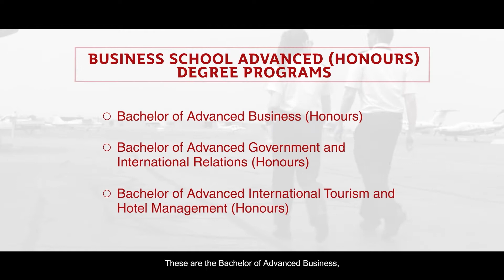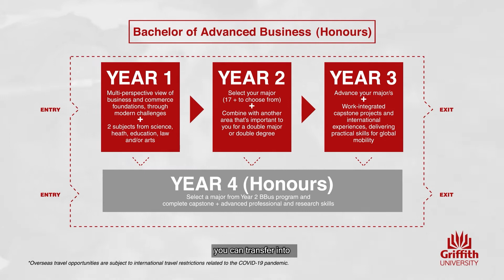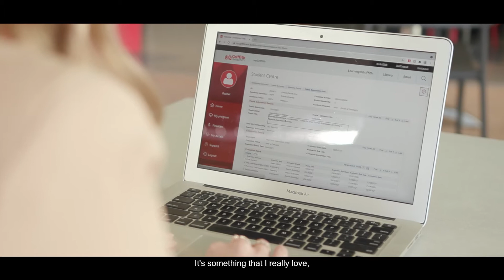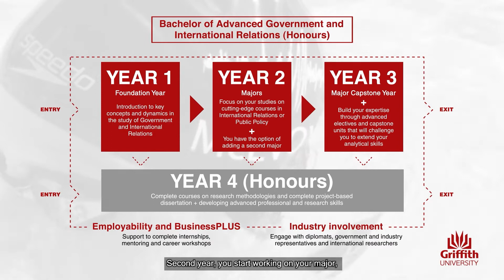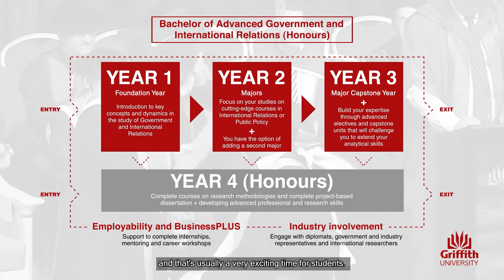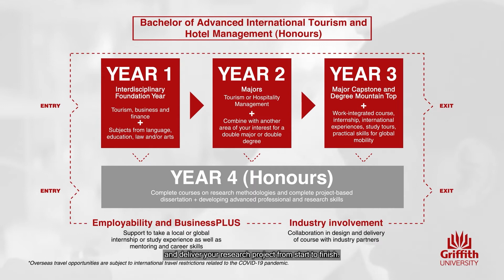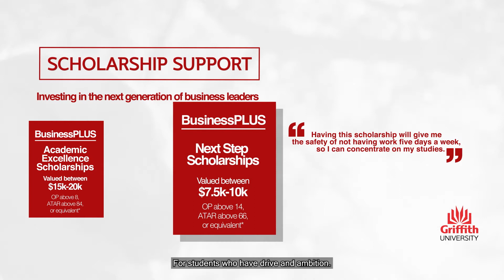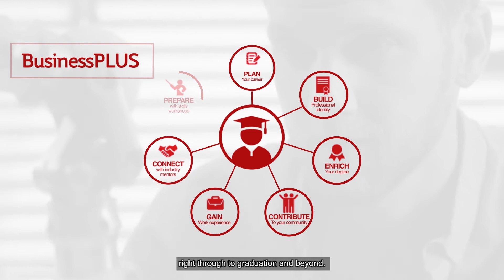Griffith Business School Advanced Honours programs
Griffith Business School offers three Advanced Honours programs:

- Bachelor of Advanced Business (Honours)
- Bachelor of Advanced Government and International Relations (Honours)
- Bachelor of Advanced International Tourism and Hotel Management (Honours)

Find out how studying an Advanced Honours degree at Griffith will give you that edge and help you stand out from the crowd in a competitive job market.